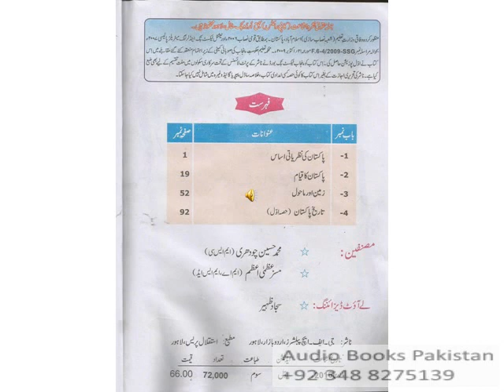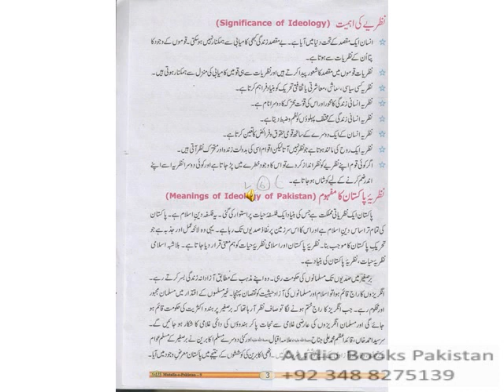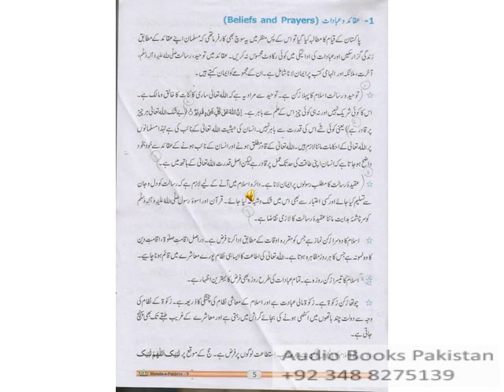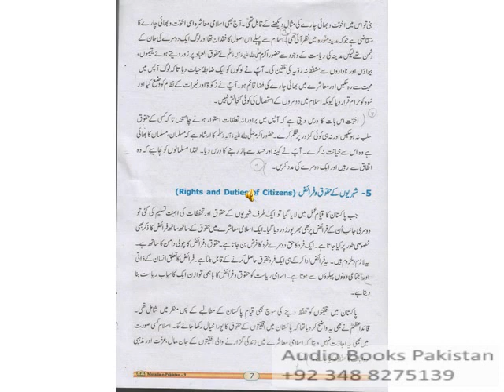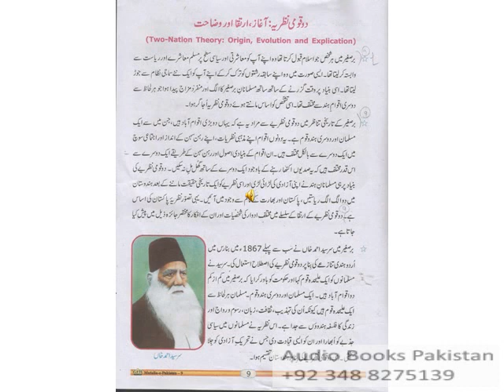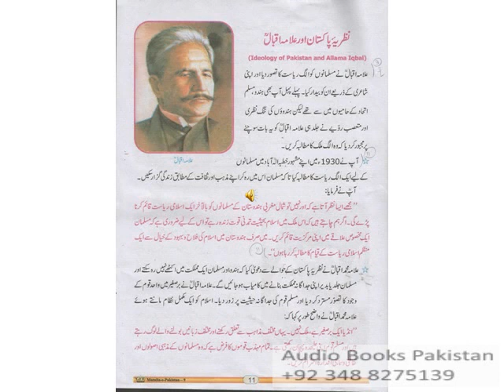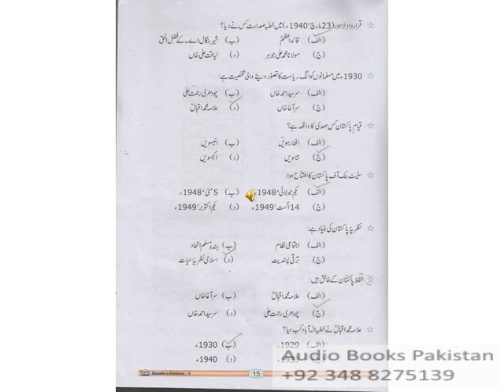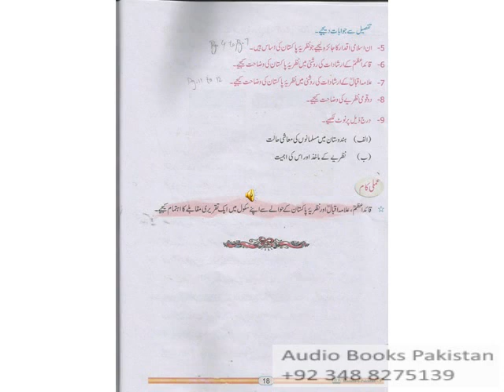Pak Studies 9th Urdu Version Chap 1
Audio Book Pakistan Studies 9th Urdu Version
Federal & Punjab Textbook Boards
By Learning Facilitators
For learners who lacks behind in non-science subjects
''Let the Books talk to Learners, Anywhere Anytime''
بولتی کتابوں کو بار بار سنو جانو سمجھو یاد رکھو اور لکھ دو کتاب جگہ وقت توجہ امدادی مواد اور ٹیوٹر کی چھٹی پنجاب اور فیڈ رل بورڈ نہم دہم تمام مضامین کتابوں کو ھر وقت ھر جگہ آپ سے باتیں کرنے دو Whatsapp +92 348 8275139